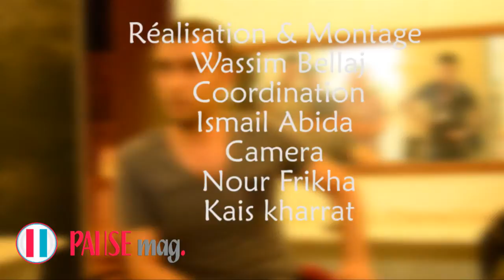PAUSE Magazine | Interview Lotfi Abdelli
PAUSE mag, le 1er magazine 0% politique en Tunisie...découvrez le magazine